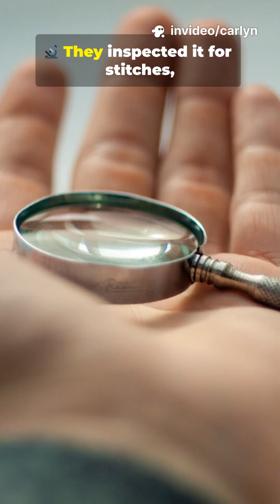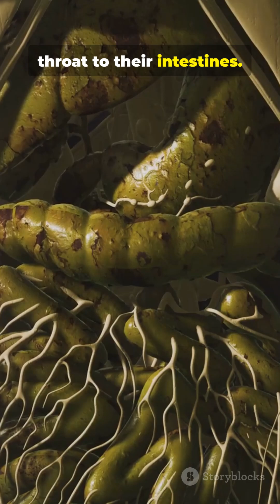Bizarre Facts Animal Edition: The Platypus!!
8 wild facts about the platypus — a mammal that seems glitched by nature! Discover why early scientists thought it was a hoax, how it lays eggs yet makes milk (without nipples), and why male platypuses are venomous. Learn about their electric hunting sense, neon glow under UV light, lack of a stomach, and astonishing 10 sex chromosomes. Perfect for wildlife trivia fans, animal lovers, and curious minds. Packed with bizarre, science-backed platypus facts: monotreme, egg-laying mammal, electroreception, venom, fluorescence, and unique genetics.